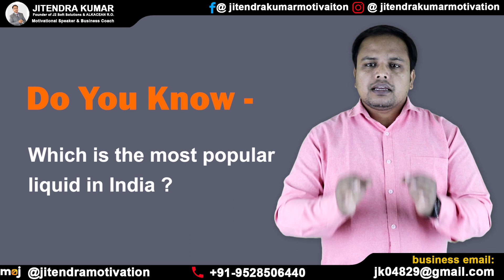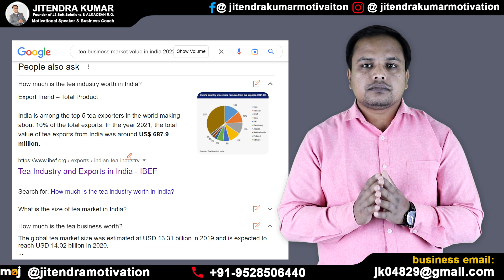2023 का सबसे Best Business Idea💰🤑 | New Business Ideas With Low Investment 2023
2023 का सबसे Best Business Idea💰🤑 | New Business Ideas With Low Investment 2023 | New Business Idea

your query:
New Business Ideas with Zero Investment
mba chaiwala
mba chaiwala story
business ideas
new business idea 2023 in bd
business idea
young entrepreneurs forum
business
startup ideas
passive income
business plan
2022 me kaun sa business kare
small business
2023 bigness idea
startup business
smart business idea
easy business idea 2023 in bd
idea,online business
how to invest your money